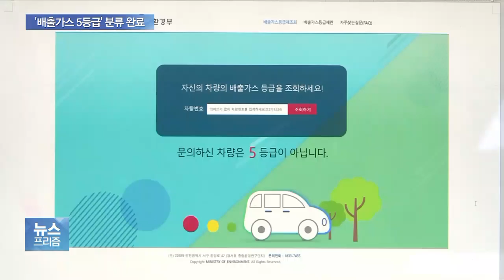2월부터 차량 10대 중 1대 ‘미세먼지’ 비상저감조치시 운행 못해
내년 2월부터는 수도권 '고농도 미세먼지'가 발생하면, 배출가스 '5등급'으로 분류된 차량은 수도권내에서 운행이 금지됩니다.

이에 앞서 환경부가 5등급 차량 분류를 완료했는데요.

전체 등록 차량 10대 중 한 대 꼴입니다.

오수영 기자의 보도입니다.